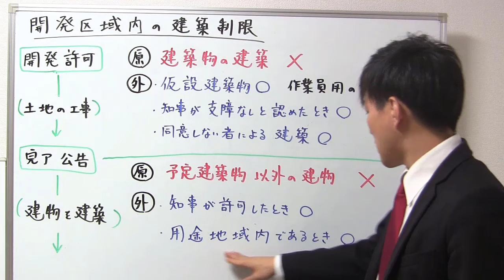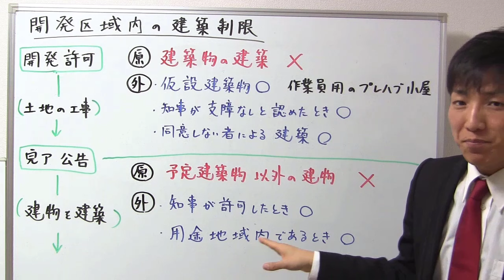【宅建試験対策】開発区域内の建築制限